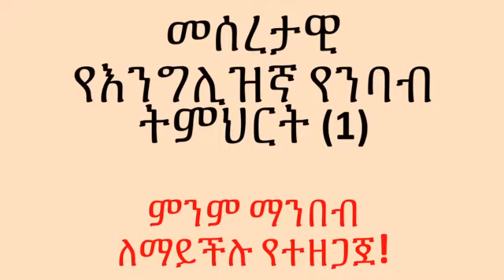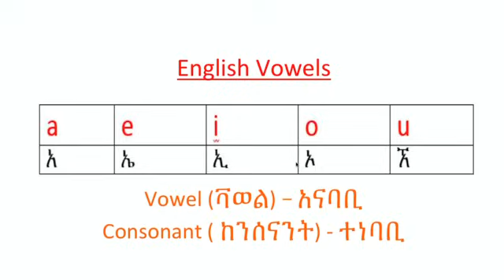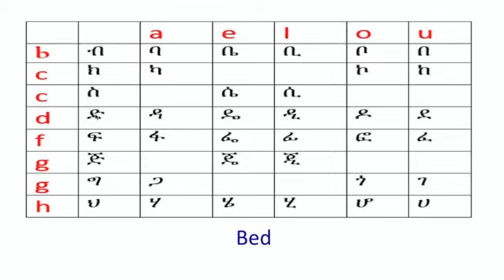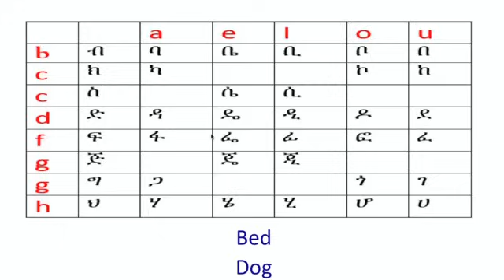እንግሊዝኛ ንባብ ትምህርት - ምንም ማንበብ ለማይችሉ የተዘጋጀ (Part 1)